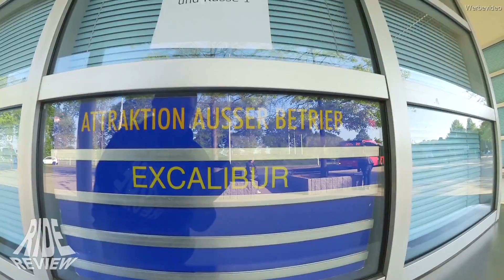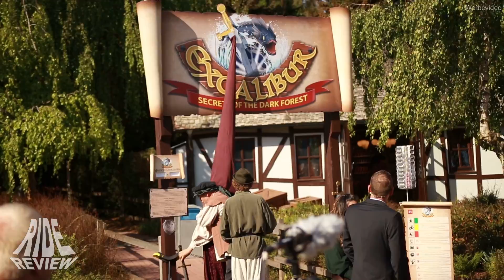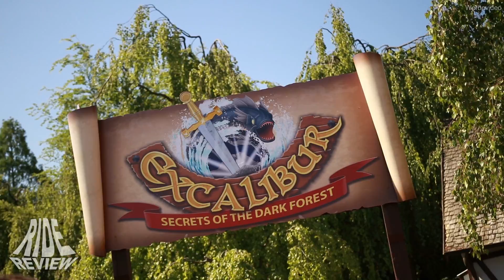Excalibur und die Blogger der Schwafelrunde - Movie Park Germany - Vlog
Nach der Reportage zur Excalibur Eröffnung im Movie Park Germany haben wir hier natürlich auch noch unseren kleinen OnTour Vlog zu diesem Schönen Tag :)
Auch alle wieder am start wie unser Dr.Coaster, TUBERIDES.de, WorldofParks oder auch onride.de uvm.